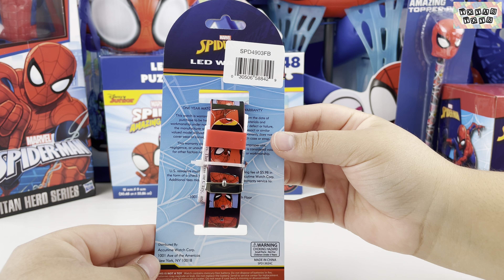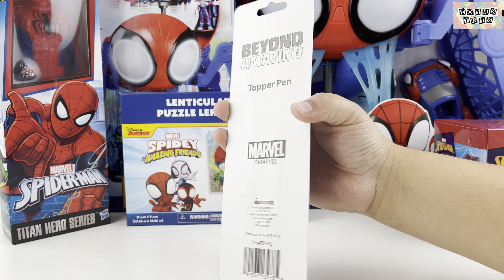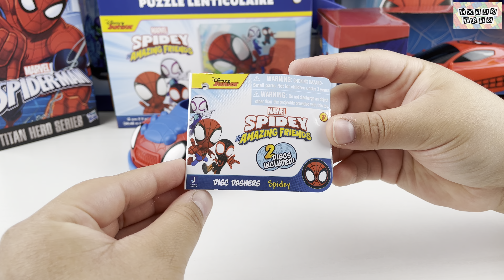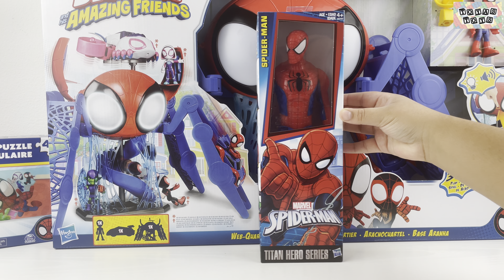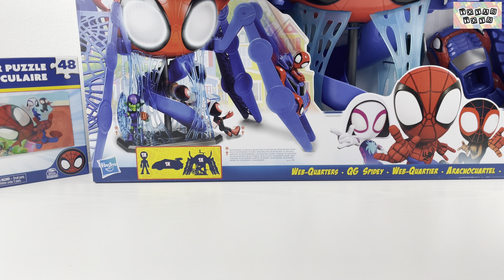Marvel Spiderman Collection Unboxing Review l Spiderman Action Figure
Marvel Spiderman Collection Review | ToyasToysReview
• Funko Pop Marvel: Gingerbread Spider-Man (similar)
• Marvel Spider-Man - Spider-Man Action Figure
• Marvel Spider-Man - Spider-Man RC Car (similar)
• Marvel Spidey and his Amazing Friends - Web-Quarters Playset

Timestamps:
0:00 Gingerbread Spider-Man
0:49 Spider-Man LED Watch
1:20 Spider-Man Topper Pen
2:30 Spidey and his Amazing Friends - Disc Dashers Car
3:19 Spider-Man Action Figure
4:17 Spider-Man RC Car
5:25 Spidey and his Amazing Friends - Lenticular Puzzle
6:01 Marvel Spidey and his Amazing Friends - Web-Quarters Playset